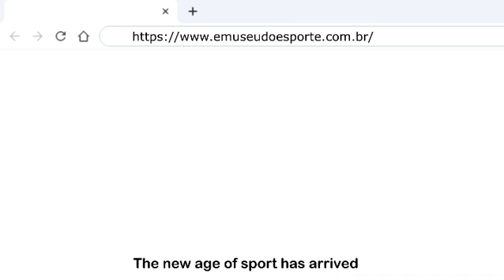Chegou a Nova Era do Esporte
Chegou a Nova Era do Esporte, a quarta exposição temporária do eMuseu do Esporte. Viaje conosco neste mundo mágico, conhecendo um pouco mais da visão de personalidades do mundo inteiro sobre o esporte pós pandemia da COVID-19, e se prepare para o lançamento das galerias permanentes, além de um portal colaborativo!

English

The New Era of Sport has arrived, the fourth temporary exhibition of eMuseu do Esporte (The eMuseum of Sport). Travel with us in this magical world, getting to know a little more about the personalities from around the world on COVID-19's post-pandemic sport, and get ready for the launch of the permanent galleries, as well as a collaborative portal!